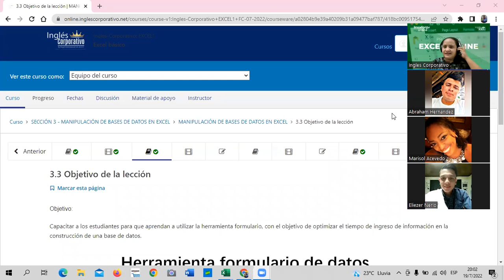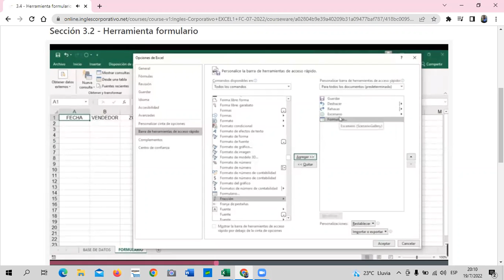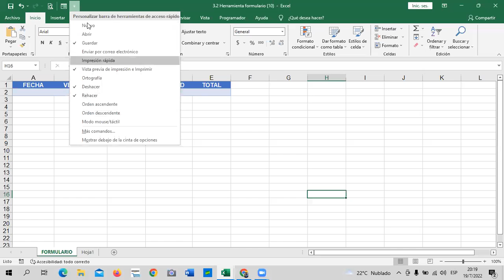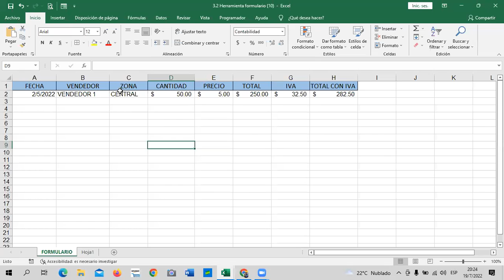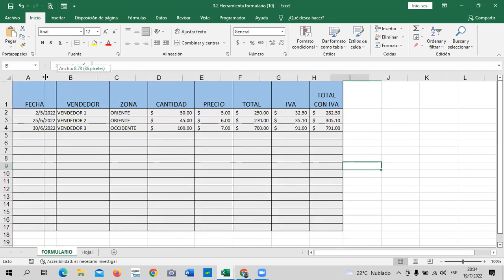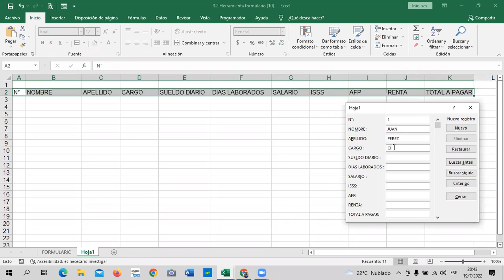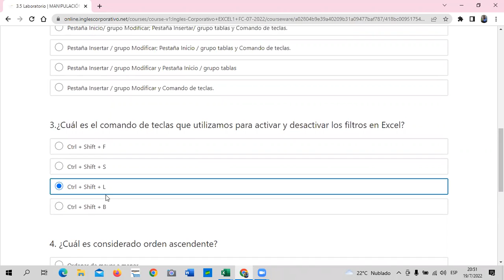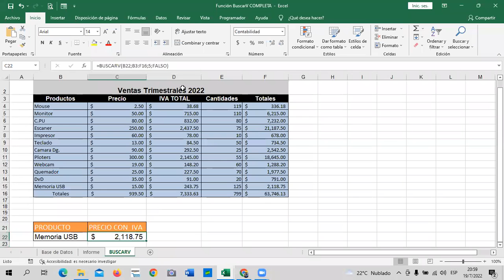Inglés Corporativo - Clase 10 - Excel Básico - Formulario de Datos.